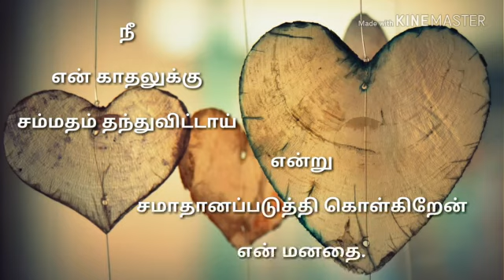Kutty Kadhal Kavithai 6 ǀ Best Love Lyrics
Kadhal Kavithaigal by Senthil Kumar M
Editing by Rajeswari G